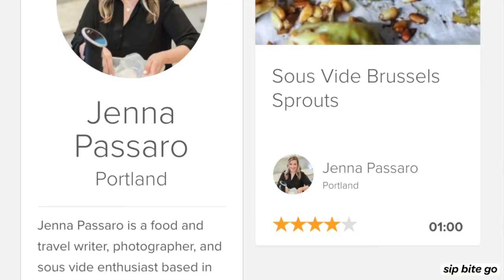Self Care Sunday #2 - Brunch at home. Family photoshoot outfits. Got Outdoors. Wine shipment.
Want inspiration for Self Care Sunday? ••• There you’ll find a list of ideas for Self Care Sunday routines and self care tips. You deserve to self pamper! And who knows, once you get a self care routine going, it might turn into an everyday routine of self love.

Below you’ll find the highlights of this Self Care Sunday. I’d love to hear your self care ideas, products, and self care tips in the comments.

Highlights for me was a slow start to the day, with brunch at home. I love sour dough bread for french toast. The we went outdoors for our family photoshoot outfits. We went to a new park that had beautiful trees, a pond, and a barn. We’ve gotten some sneak peeks and love ‘em. The photographer captured us well. I had a wine shipment come in a few days ago from @wineinsiders, so I took the wine out and organized it. There will be plenty of red sangria and mulled wine in my future - especially with Thanksgiving coming up.

It was great to hear from a bunch of you who did this week’s SELF CARE SUNDAY with me! You also motivate me, and I love learning new ideas, from you, on what to do for SCS.  If you’re not with us, join us!
►► Want self care ideas? See the list of inspiration for Self Care Sunday •••